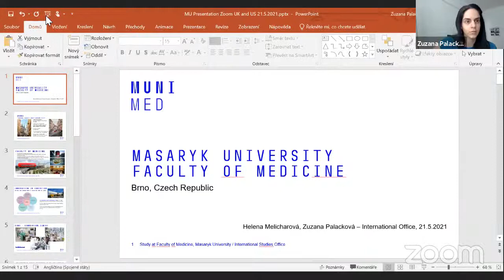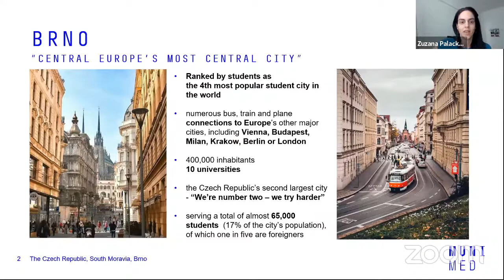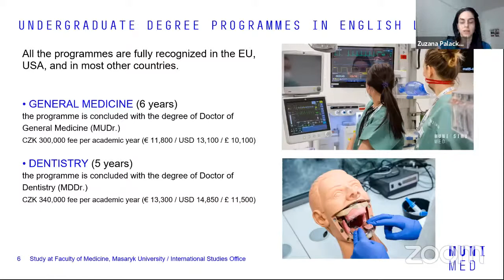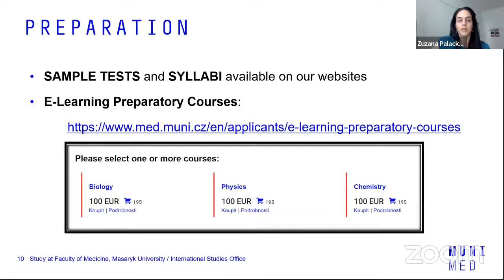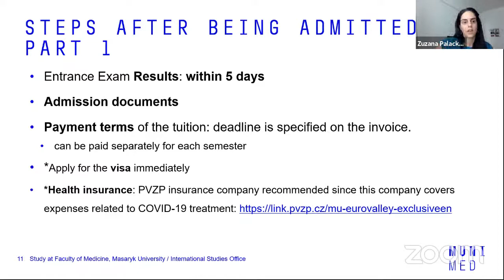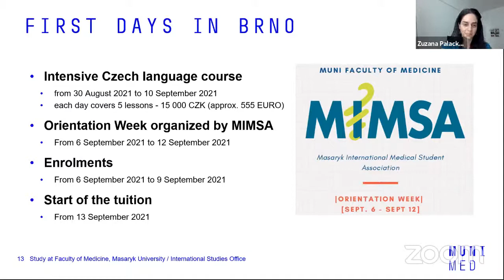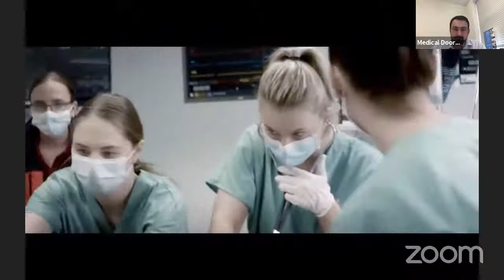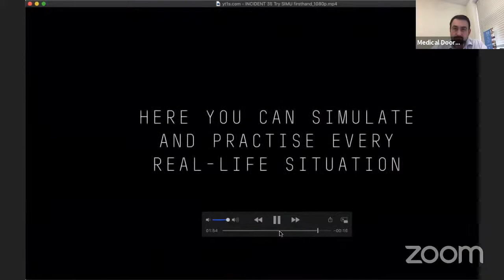Medical Doorway Live